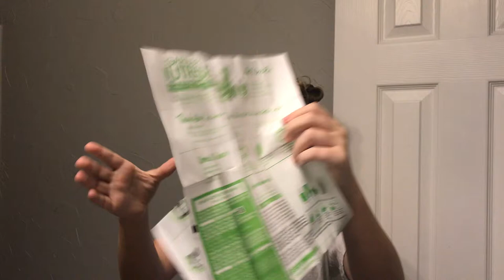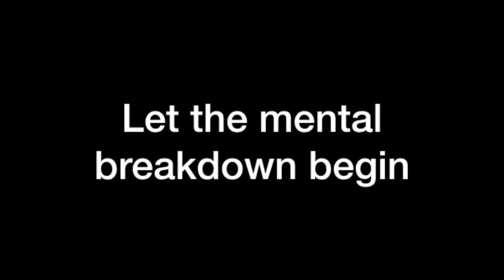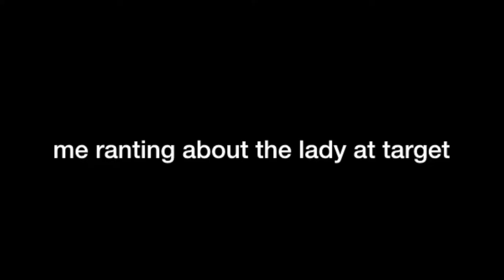I DYED MY HAIR *FAIL*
So yeah I did a thing, kind of

Music used -
One Direction - Night Changes (Kapes & Dane Remix)